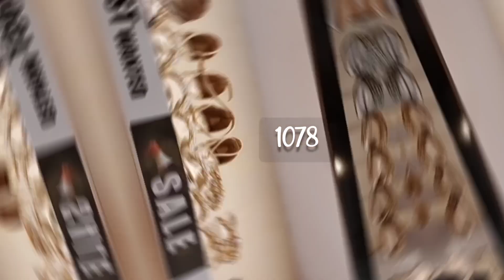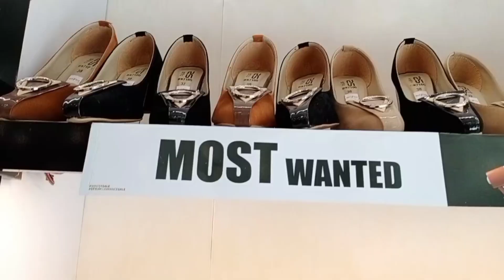stylo shoes winter clearance sale 51% off Il sandals court Shoes heels pumps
winter Clearance

stylo

stylo

stylo shoes sale

stylo shoes latest collection

stylophone

stylo shoes

courtShoes

stylo shoes sale 51% off winter clearance flat 51% & 31% off starting Rs only 300
myne vlogs
mynevlogs
mine vlogs